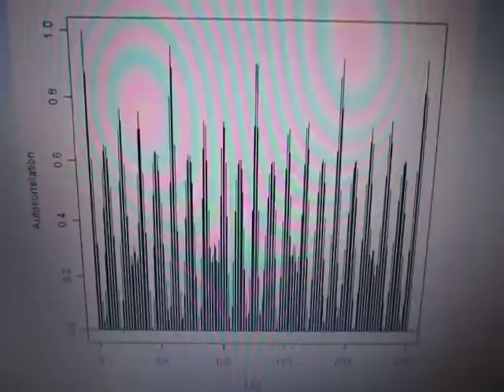超音波‹測定・解析›システム（超音波テスター） ultrasonic-labo